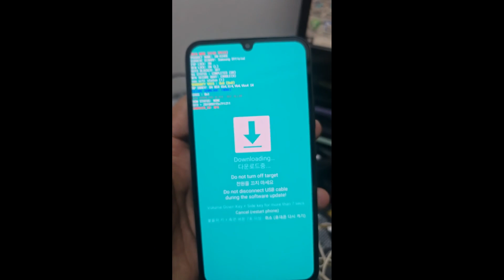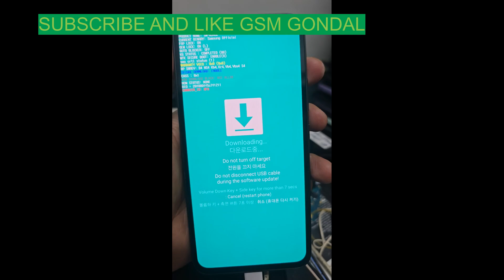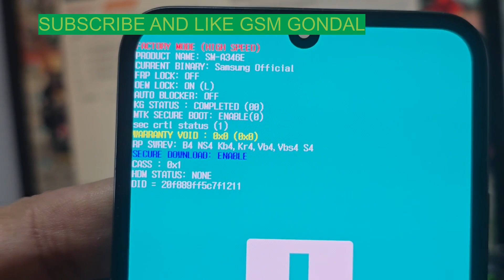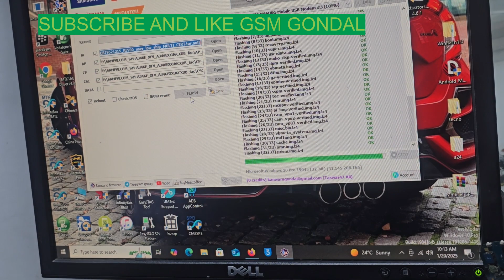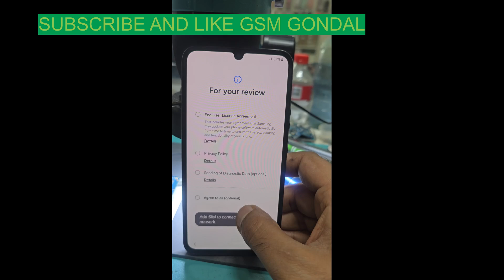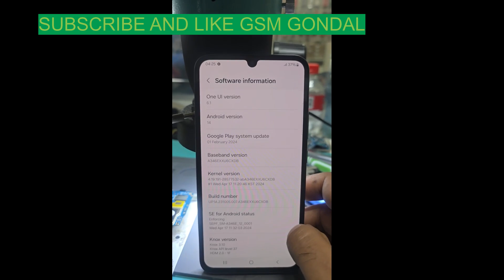samsung a34 mdm remove android 14 new security only for jtag lover